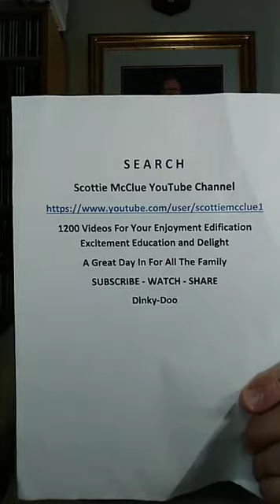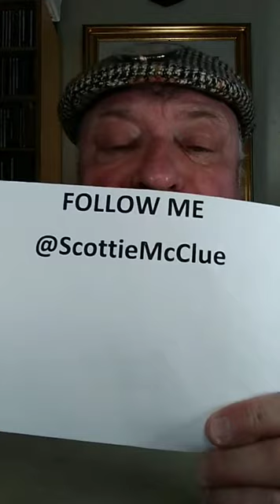HAPPY EASTER SUNDAY #4421 TIKTOK LIVE TO THE WORLD @ScottieMcClue VIDEO TALK SHOW